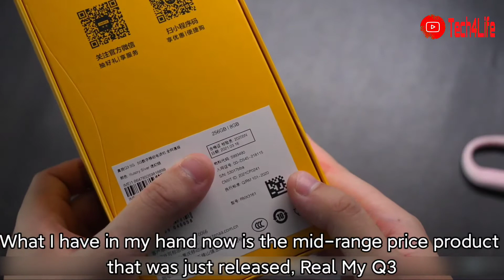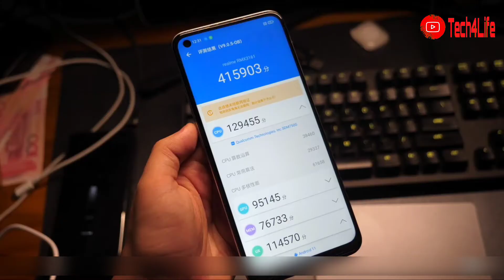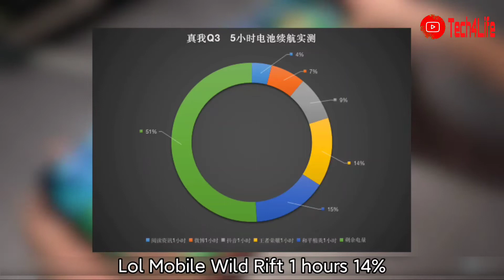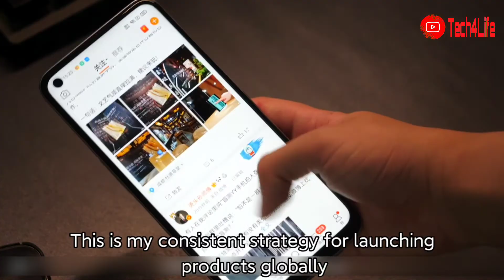Realme Q3 5G | Unboxing, Hands On & Review | Tech4Life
The Realme Q3 is powered by the Snapdragon 750G SoC with up to 3.7 Gbps of download speeds. The Realme Q3 sports a 6.5-inch FHD+ LCD panel with a 120Hz refresh rate and a 180Hz touch sampling rate. The phone packs a 5,000 mAh battery with a 30W charger included in the box.

The Realme Q3 boasts a 48 MP primary camera sensor paired with an 8 MP ultrawide shooter and a 2 MP macro unit. However, video support is limited to 4K at 30fps or 1080p at 60fps. The Realme Q3 boasts a 16 MP selfie camera on the front. The audio setup is the same as its ‘Pro’ counterpart with a 3.5mm headphone jack and stereo speakers with Dolby Atmos and Hi-Res Audio.